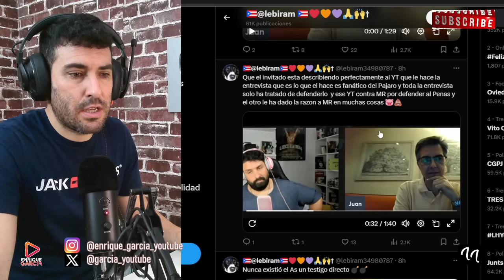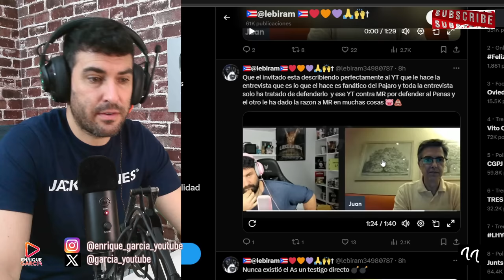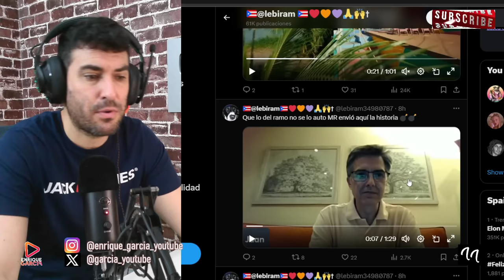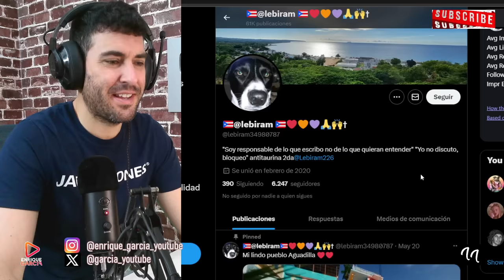JUAN LÓPEZ RECLAMA A ANTONIO DAVID, QUE JUGASE CON SU TRABAJO Y HABLA DEL AS DE MARTA RIESCO